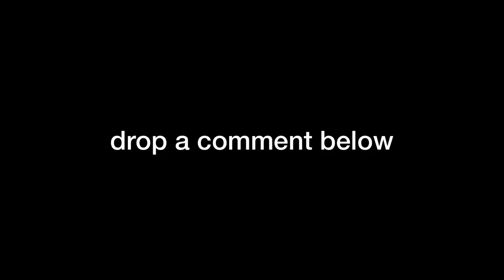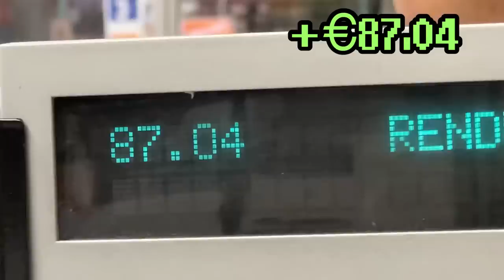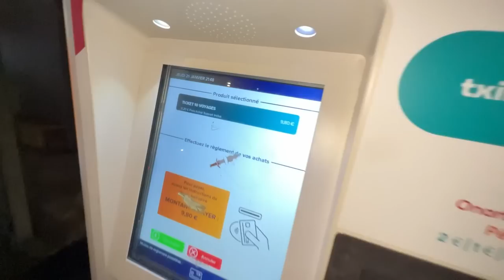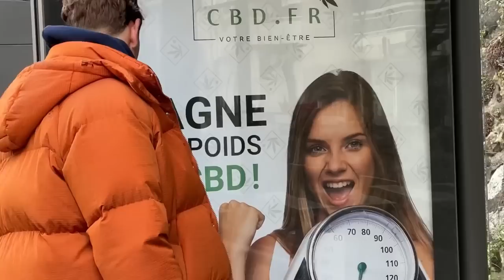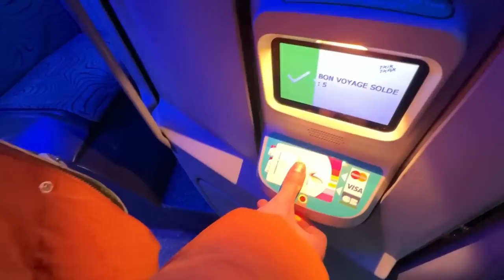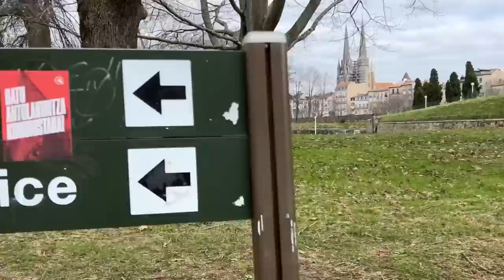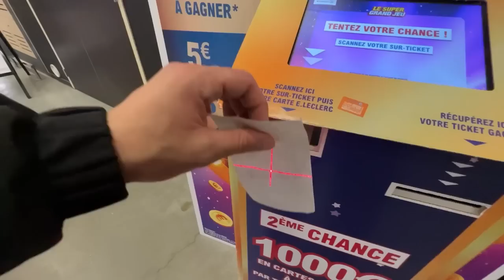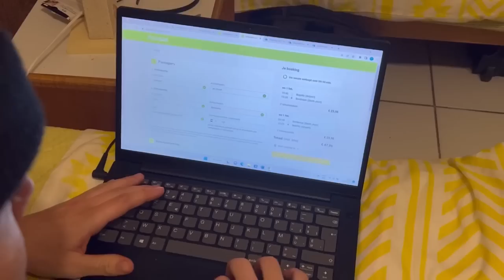Living as CHEAP as Possible for 7 Days in Biarritz